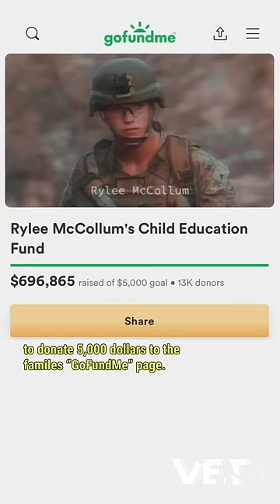Family of Fallen Soldier Sues Alec Baldwin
Have you heard about this?
Family of fallen Marine sues Alec Baldwin for social post accusing his sister of being an 'insurrectionist.” 👀